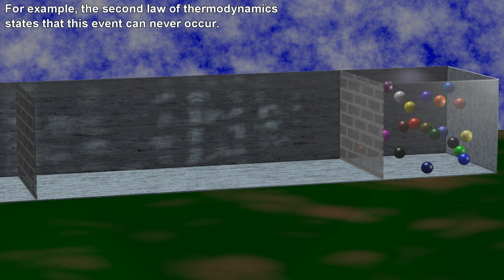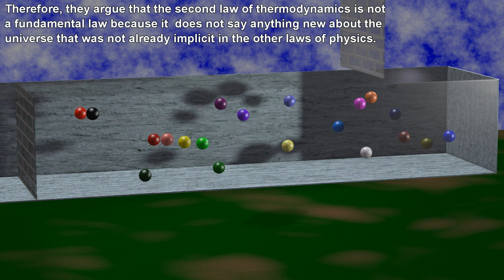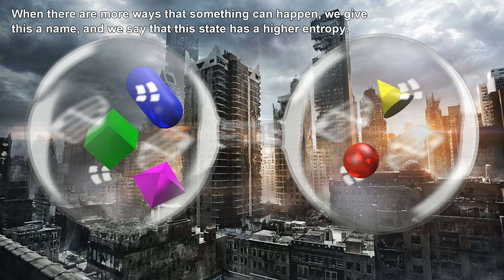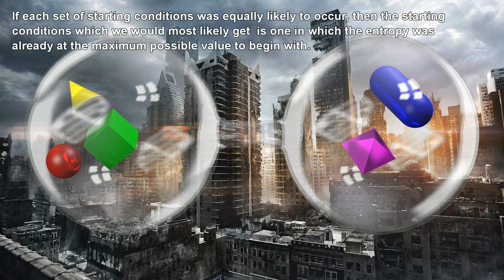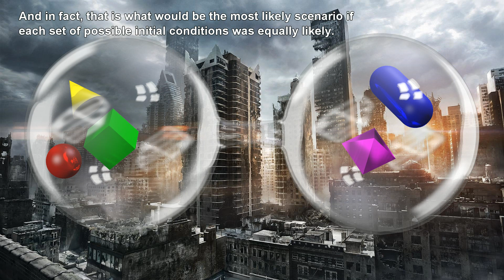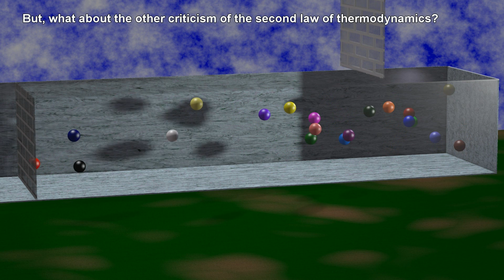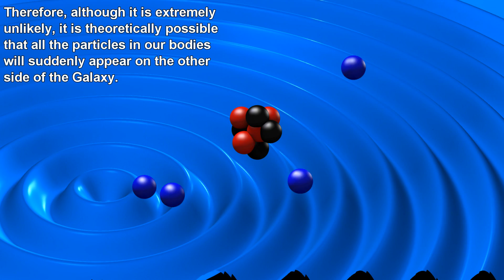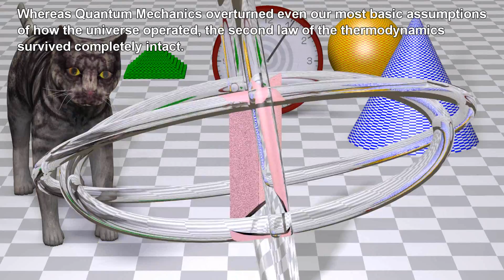Entropy: Why the 2nd Law of Thermodynamics is a fundamental law of physics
Why the fact that the entropy of the Universe always increases is a fundamental law of physics.